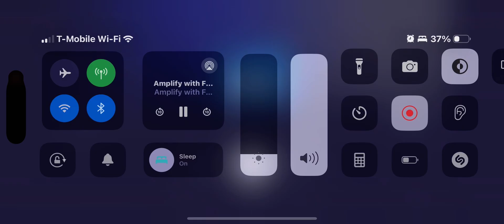KDKA Required Weekly Test (August 4, 2024) (EAS #1118)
First of August.